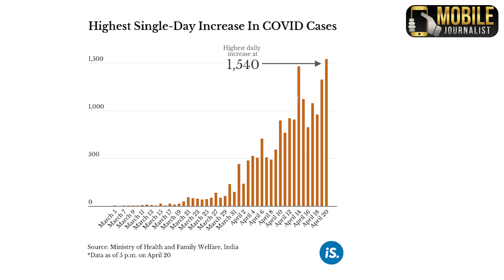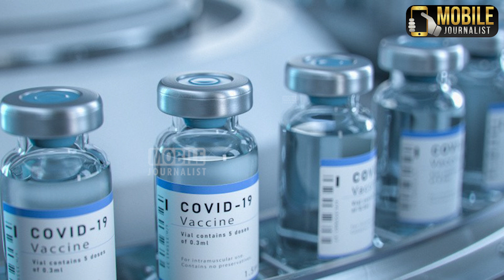மோடியை கவுரவித்த Spicejet நிறுவனம் | PM Modi | World Health Organization | Modi Photo on Spicejet